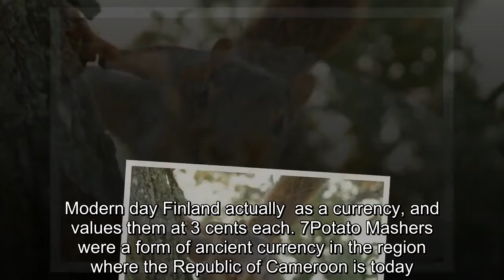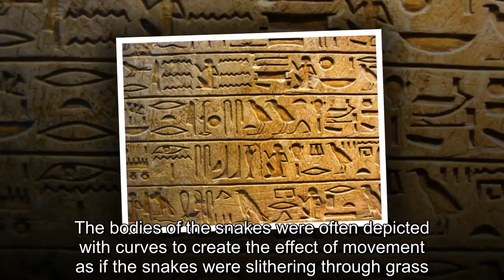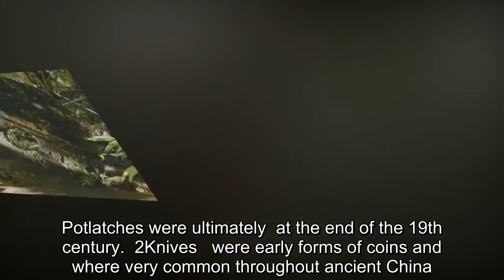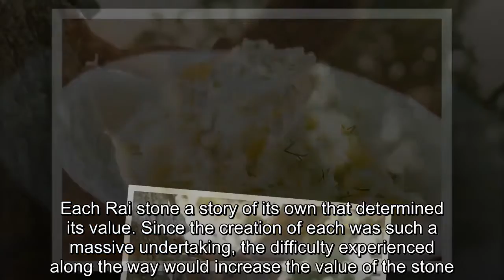10 Strange Forms Of Ancient Currency